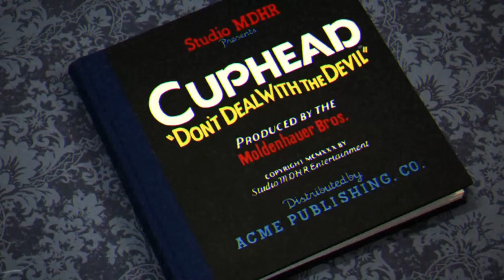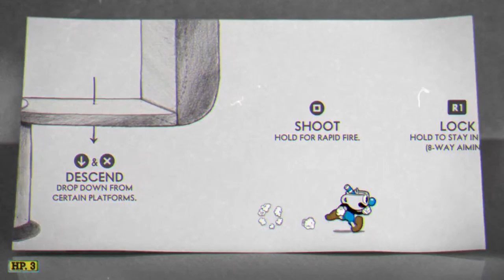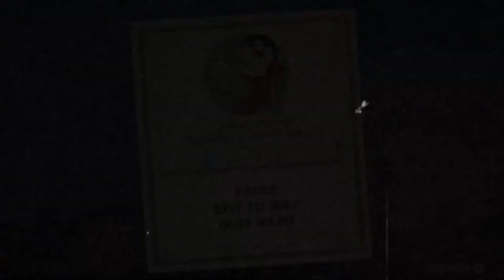Fine China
No comment